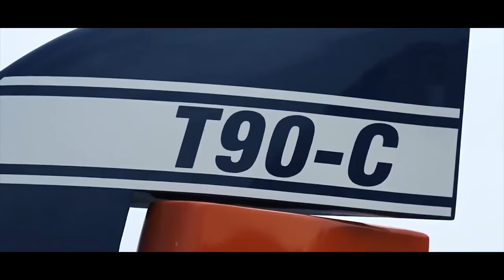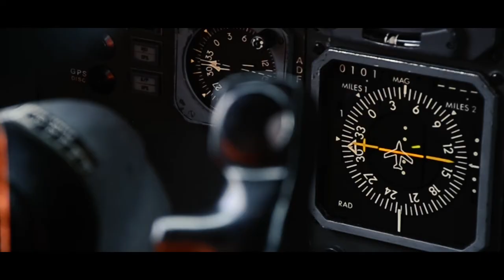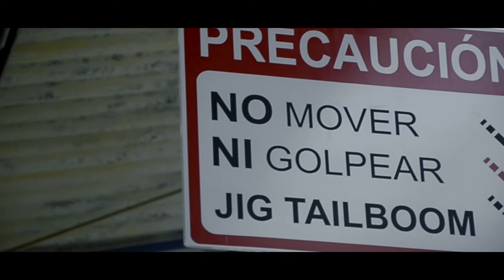InsideGSED, capitulo 4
InSideGSED conoce cómo la Corporación para la Industria Aeronáutica Colombiana aporta al desarrollo de las empresas industriales de Defensa del país